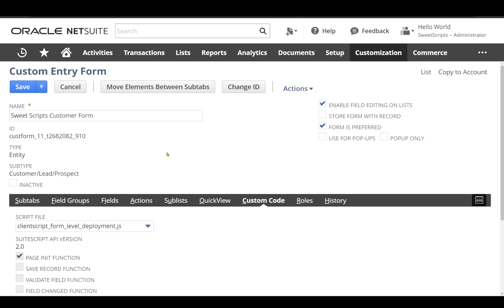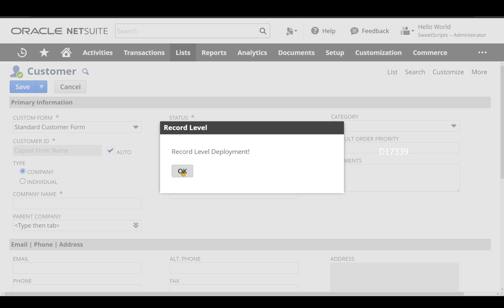Client Script Record-Level or Form-Level Script Deployments | Which Triggers First? | SuiteScript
NetSuite SuiteScript 2.x Tutorial : ClientScript Record-Level or Form-Level Script Deployments | SuiteScript

Record-Level and Form-Level Script Deployments
A client script can be deployed either at the record level or at the form level. All other entry point script types can be deployed only at the record level, not at the form level.

Record-level Deployment

When you deploy a script at the record level, you deploy it globally on one or more record types. The script runs on all forms associated with that record type. For example, you could use record-level deployment to configure a script to run on the employee record type. With this approach, the script runs whenever the employee record is used, regardless of which form it is being used on.

With record-level deployment, it is possible to limit the script by configuring it to be available only to certain audiences. With this approach, the script runs only when the record is used by people in certain roles, groups, or other classifications, as configured on the Audience subtab of the script deployment record.

However, with record-level deployment, you cannot limit the script to run on only one form as you can with form-level deployment. The script runs the same way on all forms associated with the record type it is deployed on.

Form-level Deployment

When you deploy a client script at the form level, you attach the script to a custom form associated with a record type, and the script runs only when that custom form is used. For example, you could attach a client script to a custom entry form for the employee record type. When a user opens the employee record using the standard entry form, the script will not run. It will only run when the user opened the custom form for the employee record.

You can attach a client script to any custom entry form, custom transaction form, or custom address form.

However, you cannot limit the audience for a form-level script as you can with a record-level script deployment.

Hidden fields from the form cannot be accessed or manipulated by client scripts.